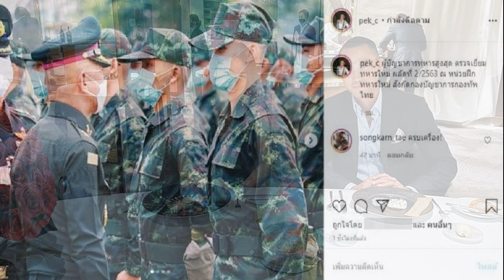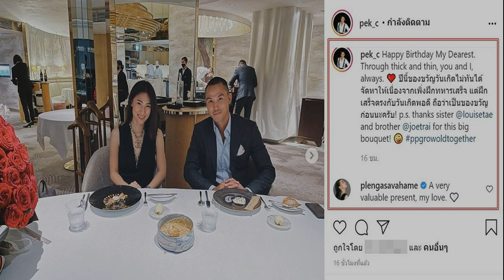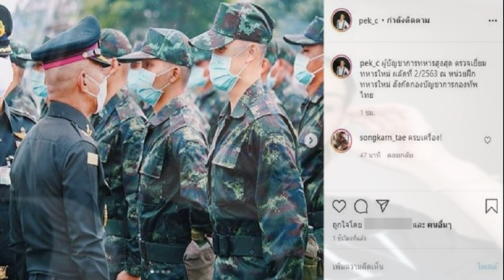เพลง ปลื้ม เป๊ก ฝึกทหารเสร็จ ตรงวันเกิด จัดดินเนอร์หรูให้หายคิดถึง